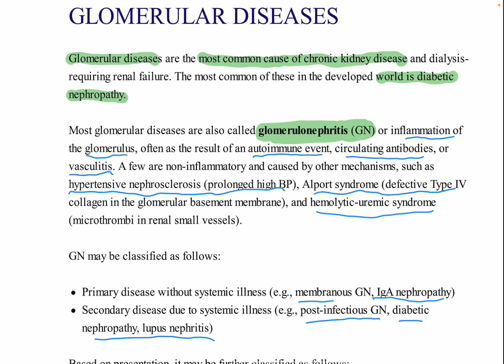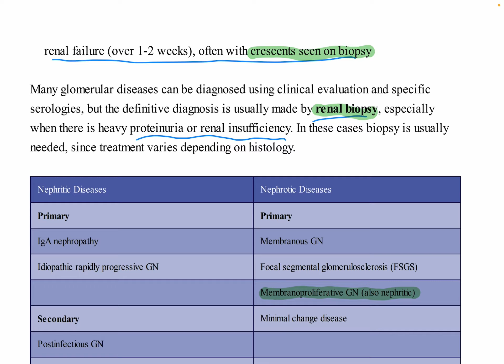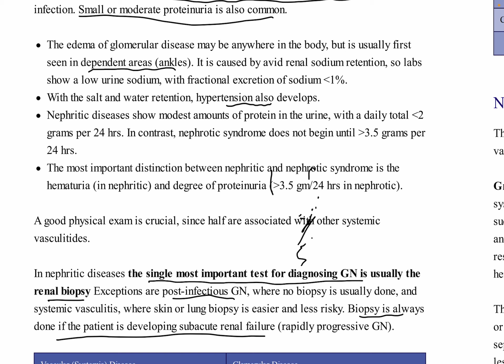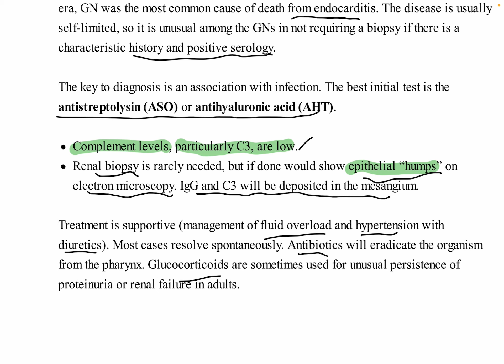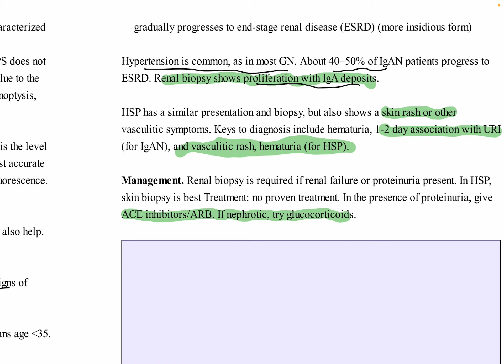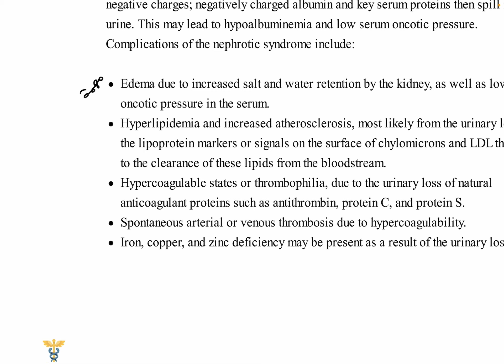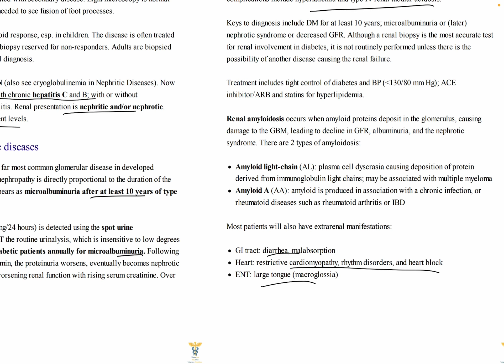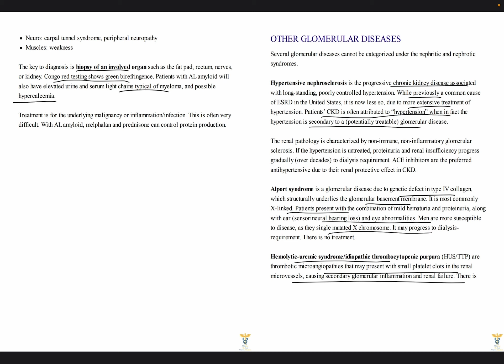Usmle step2 nephrology part3